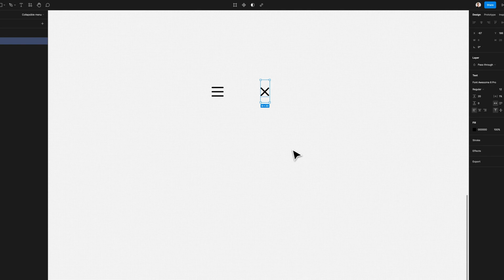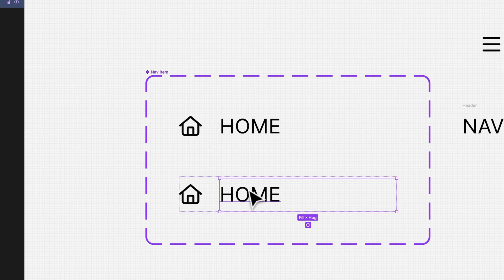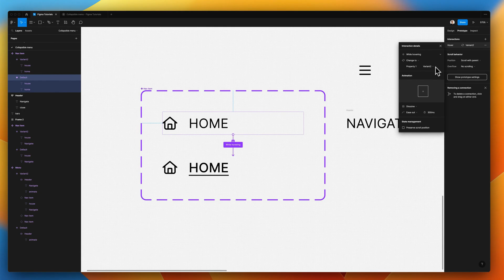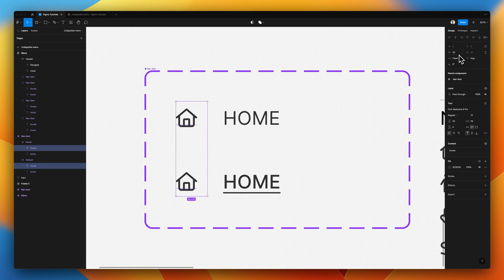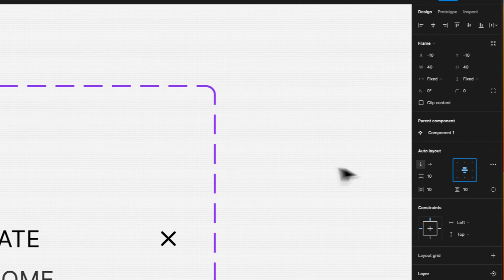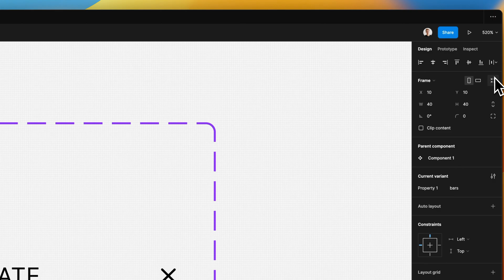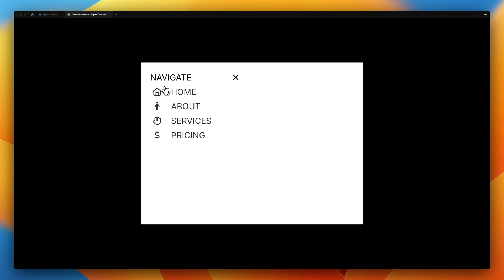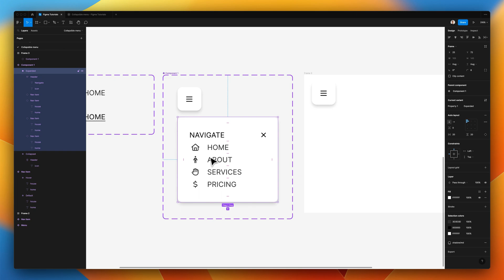Designing Expandable Menus in Figma: A Step-by-Step Guide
In this step-by-step tutorial, I'll show you how to design collapsible and expandable menus in Figma using auto layout. We'll cover the design process for creating a hamburger menu and how to set it up with auto layout to create a scalable and easy-to-use menu for your designs. This tutorial is perfect for UX designers looking to improve their Figma prototyping skills and optimize their design workflows. Follow along and learn how to design expandable menus in Figma today.

🚀 CHAPTERS
0:00 – Intro
0:34 – Header
2:00 – Nav items
3:30 – Designing expanded state
4:22 – Aligning icons
5:15 – Components
7:02 – Prototype and animation
10:05 – Final result